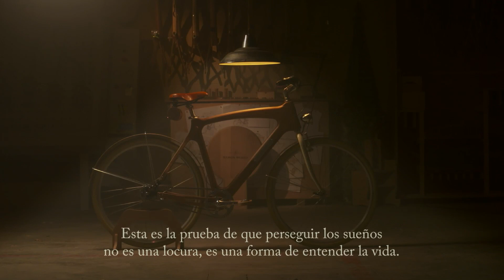El reto | Ramón Bilbao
Cuando Rafael Andújar recibió nuestro reto, no se dejó amedrentar por las adversidades. El resultado, todo un éxito. Todos nuestros sueños transformados en una pieza única y muy especial, la bicicleta con la que emprenderemos un nuevo viaje.